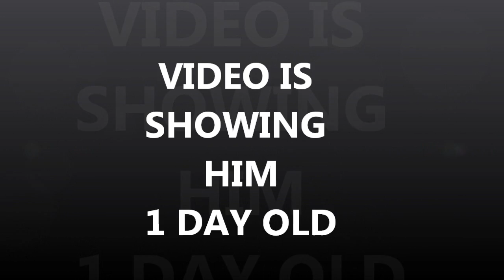FOR SALE: RED DUN? SABINO COLT PEPPY SAN BADGER TOP MOON GOLD KING BAILEY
FOR SALE:  RED DUN? SABINO COLT BORN 4/30/16.  PICTURES AND VIDEO ARE NOW SHOWING HIM 1 DAY OLD, I'LL BE  FREQUENTLY UPLOADING  VIDEOS AS HE GROWS.   IT APPEARS HE'S A RED DUN, HOWEVER HE WAS JUST BORN SO HE COULD LIGHTEN UP AND BE A DUNALINO, HE DOES HAVE WHITE COLORED HAIRS IN HIS TAIL.  BEAUTIFUL HEAD,  STRONG SHOULDER ,CHEST AND HIP AND LONG STRAIGHT LEGS.  THIS BEAUTY IS BRED FOR SPEED AND PERFORMANCE.  HIS SIRE (PICTURED) IS "WHISPER LOUDLY" A DUNALINO APHA AND HIS BLOOD LINES INCLUDE MOON DECK, TOP DECK , TOP MOON, GOLD KING BAILEY AND COWBOY TO NAME A FEW.  HIS DAM IS "PRECIOUS PEPPY" A SORREL OVERO AND HER BLOODLINES INCLUDE PEPPY SAN BADGER, MR SAN PEPPY, TRIPLE CHICK,  TRIPLES IMAGE, THREE BARS, DOC BAR TO NAME A FEW.  COLT WILL STAY WITH THE MARE UNTIL WEANED AT 5 MONTHS.  A DEPOSIT WILL HOLD HIM UNTIL HE'S WEANED, WITH BALANCE DUE WHEN HE'S READY FOR HIS NEW HOME.  $4500.00 OBO

WE HAVE MORE FOALS FOR SALE AND MORE FOALS DUE TO BE BORN